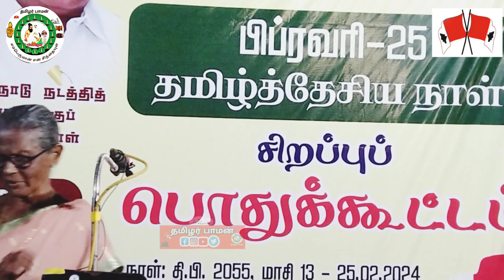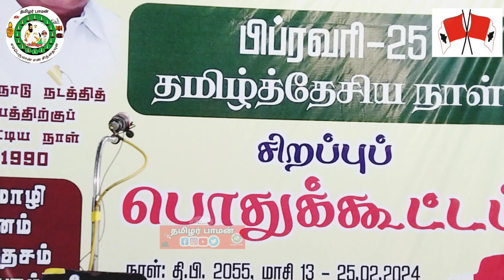தமிழ்த்தேசியத்தின் முகம், முகவரி ஐயா பெ. மணியரசன் கி. வெங்கட்ராமன் ! | எஸ்.கே. ஹல்தரை பதவி நீக்குக!!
தமிழ்த்தேசியத்தின் முகம், முகவரி ஐயா பெ. மணியரசன் கி. வெங்கட்ராமன் !

எஸ்.கே. ஹல்தரை பதவி நீக்குக!!

- பா. மலையரசன் உரை!

மேக்கேதாட்டு அணை தடுப்போம்! காவிரியைக் காப்போம்!

பிப்ரவரி -25 தமிழ்த்தேசிய நாள் சிறப்புப் பொதுக்கூட்டம், மதுரை